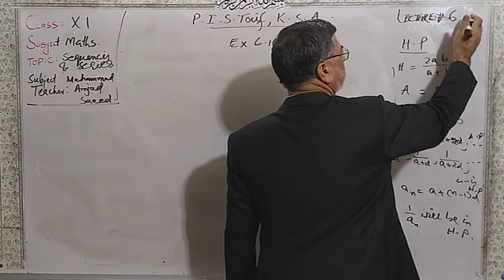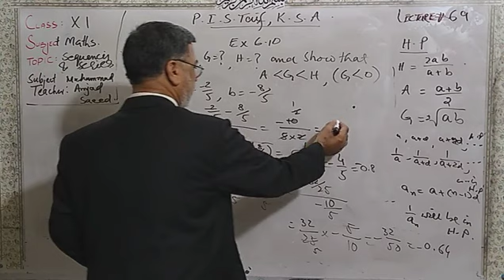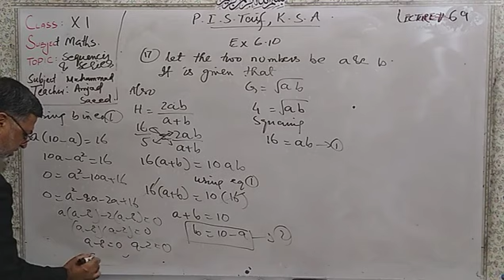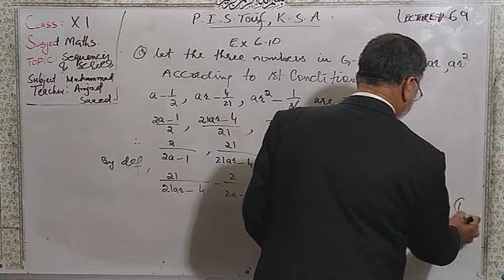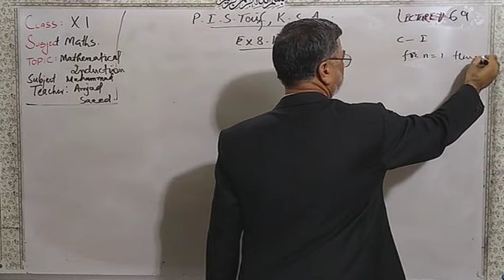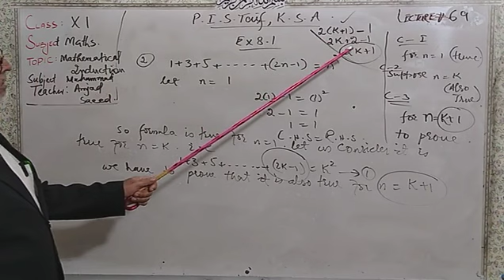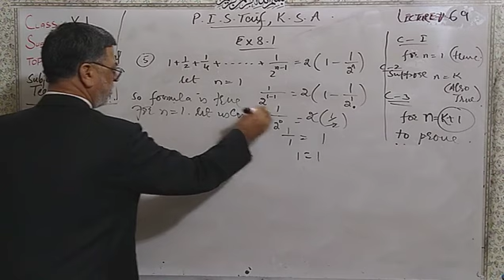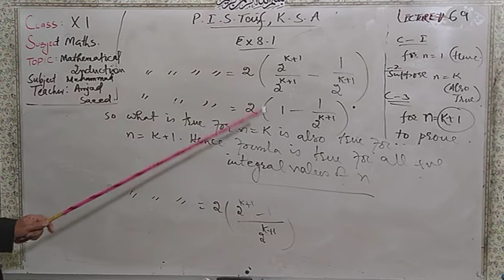Grade 11 Maths 69